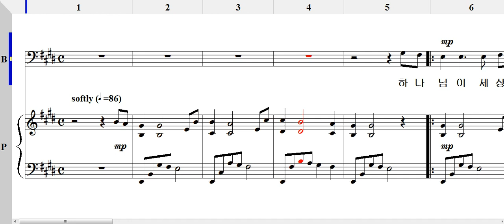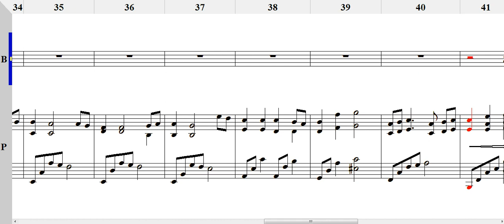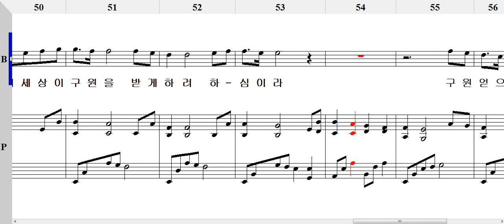하나님이 세상을(이현철 작곡) Bass